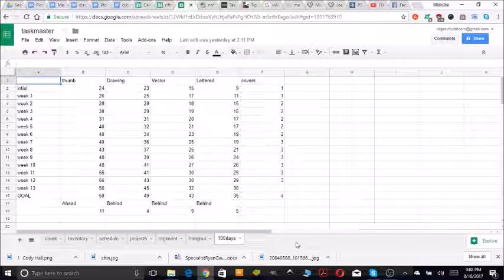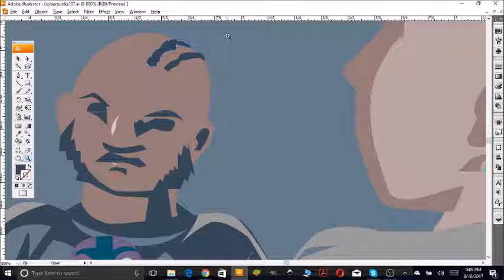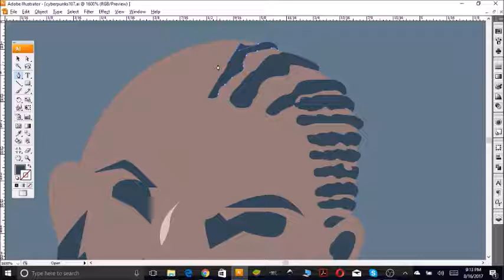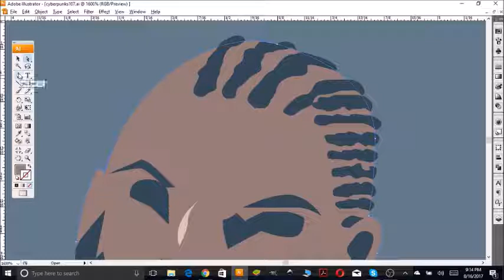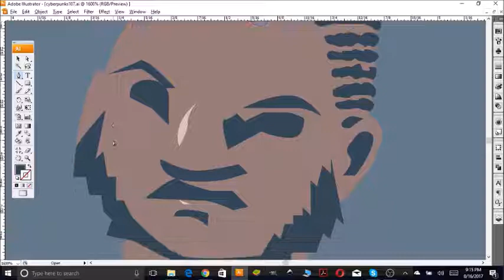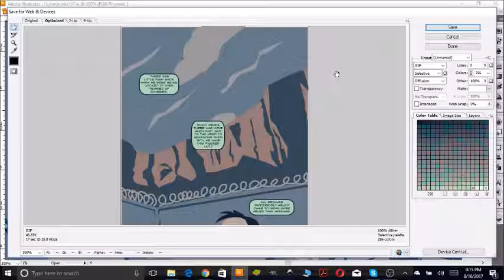100 days of making cyberpunks FINALE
Overview and moving forward